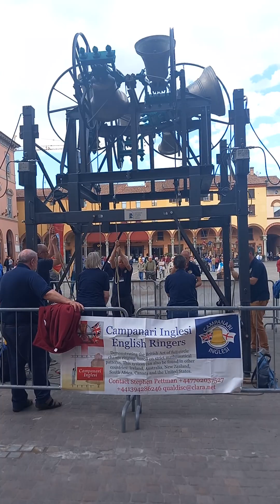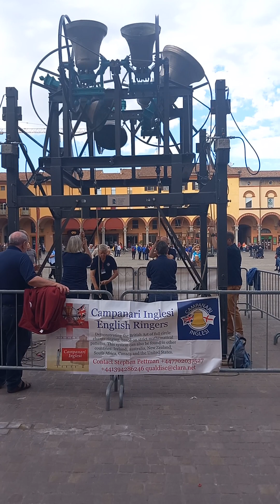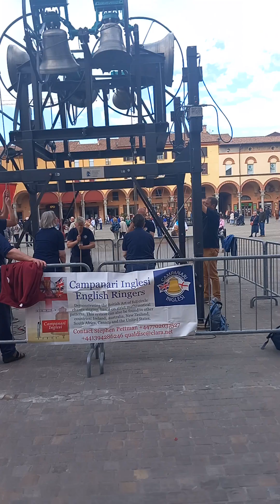RADUNO NAZIONALE DEI CAMPANARI 2023 - IMOLA ( BO) - 6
Video conclusivo che mostra un gruppo di campanari inglesi venuto in Italia per suonare a Imola su campane veronesi.

Ending footage showing a group of Engkish bellringers come to Italy to ring in Imola on Veronese bells.

Vidéo finale montrant un groupe de sonneurs anglais venu en Italie pour s'exposer à Imola sur cloches de Vérone.

Vídeo final que muestra un grupo de campaneros ingleses vueltos a Itália para tocar  las campanas veronesas en Imola.